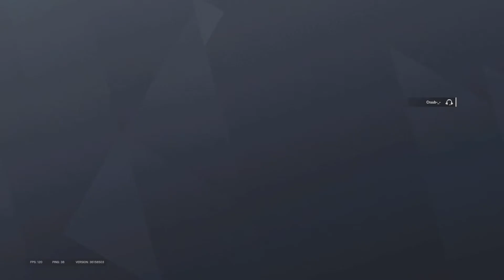How Diamonds Play With Eachother LOL 😆🤣| PS5 Xim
Hey, Hope you enjoyed the video. I was hoping you could follow me on twitch I've been streaming with hand cams so I'd very appreciate it if you dropped a follow and had them notis on too!!

1.0x: 94
1.5x: 132
2.0x: 151
2.5x: 152
3.0x: 149

PLEASE MAKE SURE TO UPDATE YOUR XIM VIA PC/MAC (If you have a mouse with a “pmw 3360” sensor and this sens doesn’t feel right please try 500hz in app. Example: old gen g502)

FYI in global settings use force update and make a new config to use these settings

XIM Sens: At The Moment This Is What I Use. ( Will Be Updated Often )
1000hz app (1000hz mouse)
Classic
800dpi

Hip: 157.93
Synchronize: Default
Y/X: 0.79

ADS: 80.58
Synchronize: Default
Y/X: 0.90
Steady aim: 0.7

Movement:
Walk: LAlt 50% (Left Alt)

Analog:
Right stick dead zone: 0 (For Hip And ADS)

In Game Sens:
Vertical: 89
Horizontal: 100
Left Stick Deadzone: 10
Right Stick Deadzone: 10
Aim Down Sight: 100

PC Sens:
Raw Input: On
Multiplier: 0.00223
Sensitivity: H:75 V:78
MouseSensitivityMultiplierUnit=0.002000

ADSMouseSensitivity1x=98
ADSMouseSensitivity1xHalf=122
ADSMouseSensitivity2x=134
ADSMouseSensitivity2xHalf=142
ADSMouseSensitivity3x=164
ADSMouseSensitivity4x=169
ADSMouseSensitivity5x=167
ADSMouseSensitivity12x=163
ADSMouseMultiplierUnit=0.010000
DPI: 600

Gear:
Mouse: Razer Viper Ultimate
Headset: Astro A40TR with MixAmp and HDMI Adapter
Keyboard: Razer Blackwidow V3 Pro (Razer Yellow Switches)
Controller: Cosmic Red PS5 Controller, with KontrolFreak Purple precision rings and Blue KontrolFreaks both of them
Monitor: Zowie XL2540k, Asus VG27VQ

Binds:
B: Deploy Drone
V: Enter Observation Tools
Thumb Button 4 (The Back): Lean Right
Thumb Button 5 (The Front): Lean Left
C: Prone (Toggle)
Ctrl: Crouch (Toggle)
Q: Primary Gadget
Middle mouse click: Secondary Gadget (Scroll Wheel)
3: Switch Firing Mode
X: Enemy Scan
Alt: Walk (Hold)
Sprint: (Toggle)
Aim: (Hold)
Lean: (Toggle)
Gadget And Drone Deployment: are on "Advanced"

If your reading your a goat and comment "Banana"